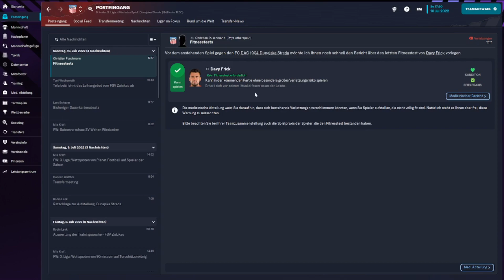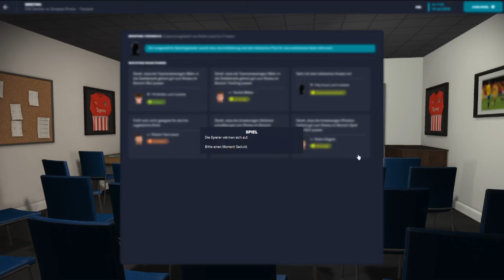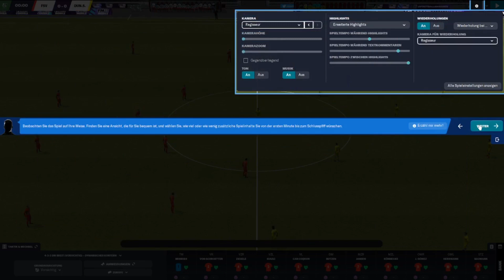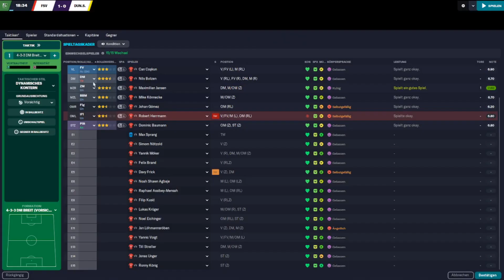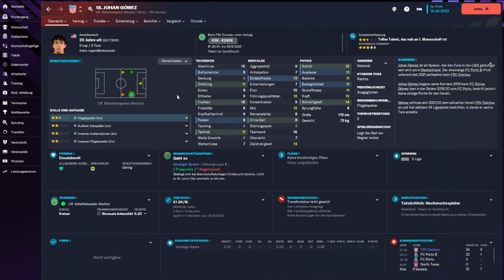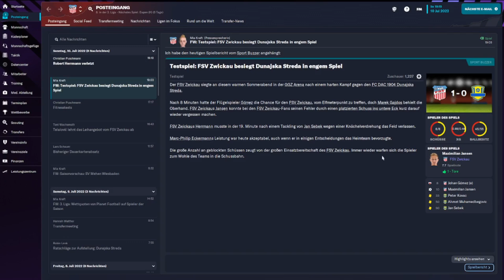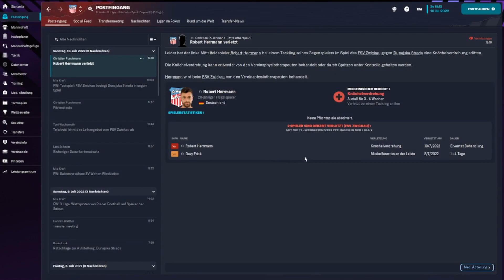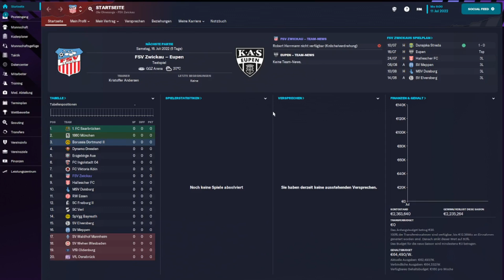Let's Play Football Manager 2023 - Das ERSTE Testspiel & VERLETZTE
Herzlichen Willkommen zu einer NEUEN Serie. Wir spielen Football Manager 2023. Ich hoffe euch gefällt es. Lass uns einfach Spaß haben.